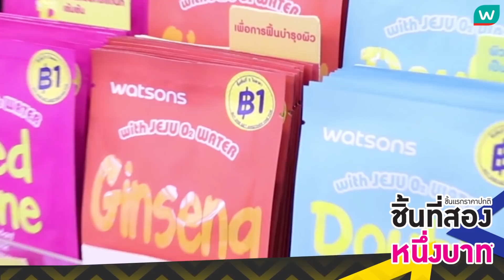บุกวัตสัน พาทัวร์ โปรโมชั่นชิ้นที่สอง 1 บาท!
⭐ นาทีนี้โปรงแรงจะเฉิดฉาย 😎 สิ้นสุดการรอคอย โปร ชิ้นที่สอง1บาท กลับมาอย่าอลังการ พร้อมพาเหรดไอเทมดัง ของดีประจำใจ มาให้ช้อปแบบไม่หยุด อดใจไหวหรอ..ช้อปเล้ยยย 😄

🎯 ตั้งแต่วันที่ 21 ก.พ. 62 - 27 มี.ค. 62